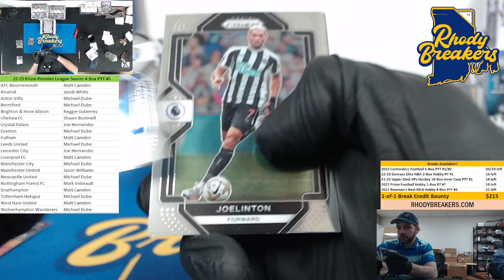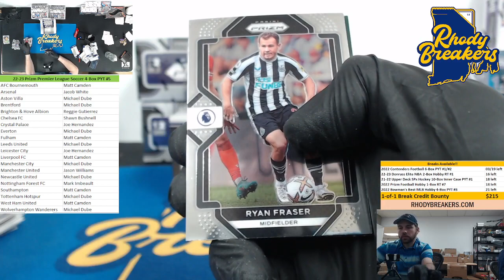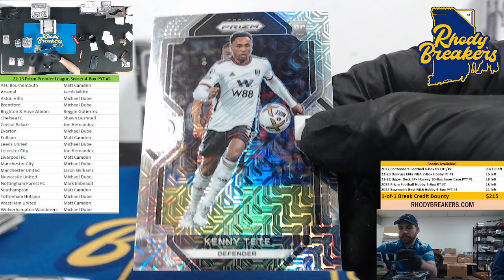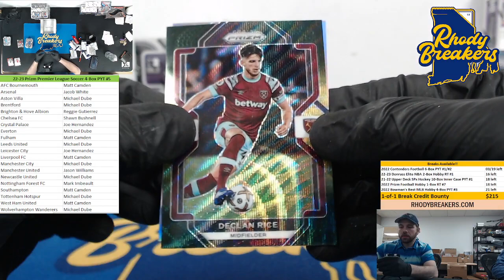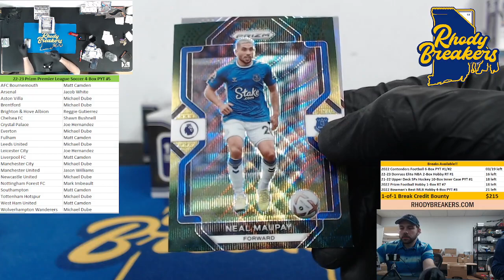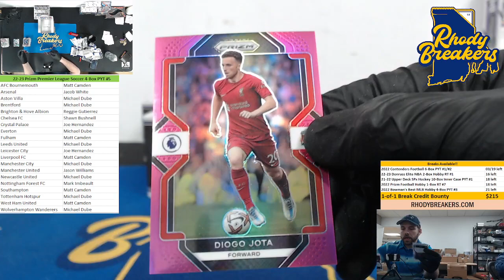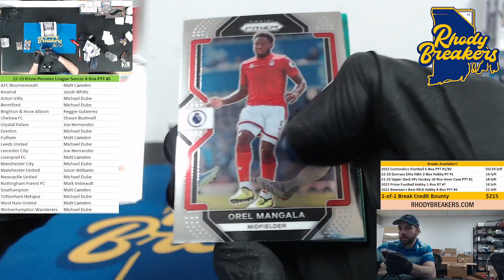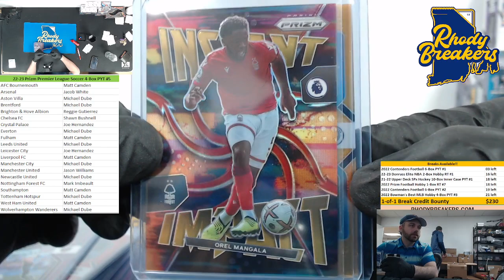22 23 Prizm EPL Hobby 4 Box PYT #5